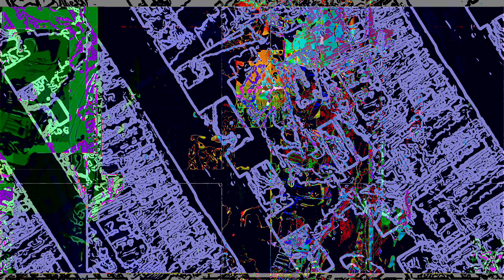[EPILEPSY WARNING] Movie 23 02 02 12h03m01s